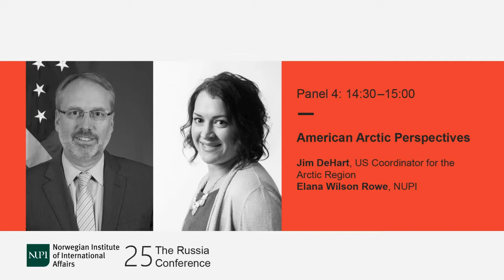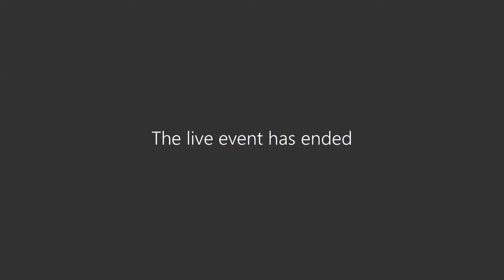American Arctic Perspectives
This conversation explores how the USA views Arctic risks and opportunities. How does the US view and navigate Arctic security concerns? What are the prospects and priorities for cooperation in the Arctic in the medium-term?

With Jim DeHart (US Coordinator for the Arctic Region) and Elana Wilson Rowe (NUPI)

This is Panel 4 of NUPI's Russia Conference 2020.